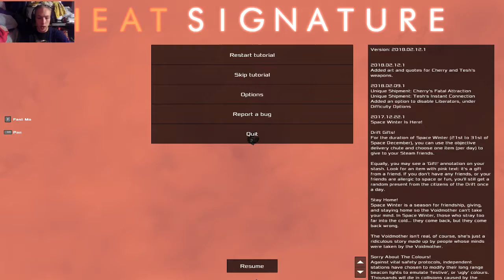Heat Signature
Time to venture out into space and steal spaceships!